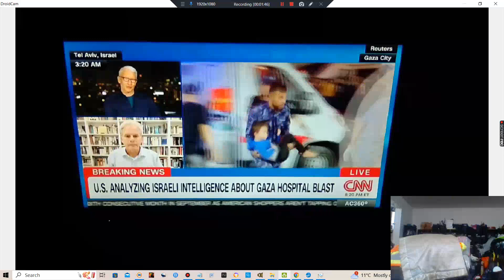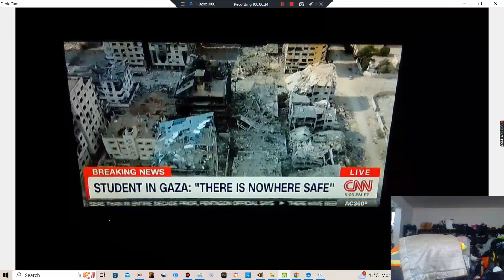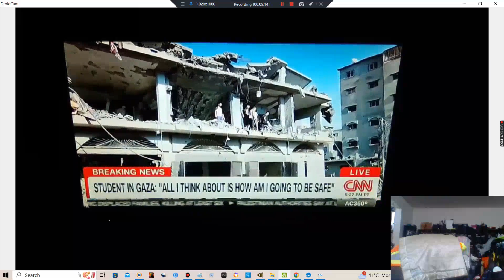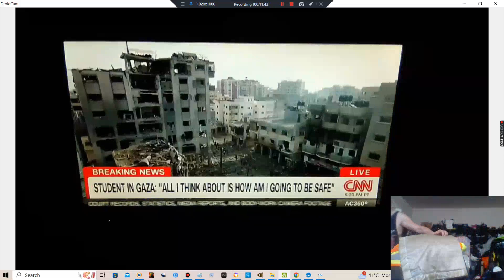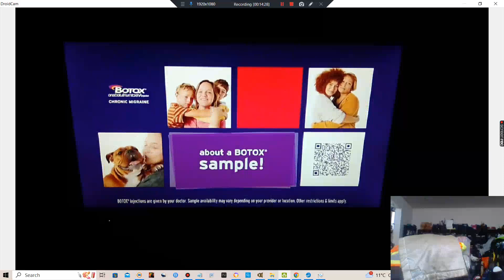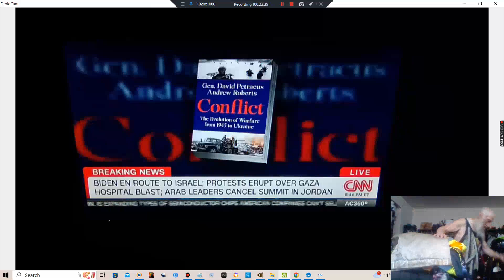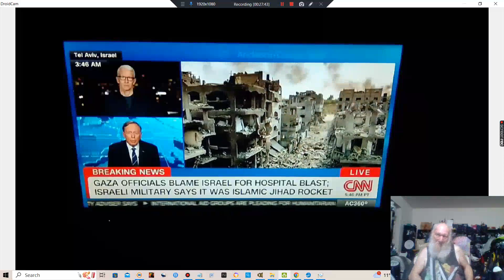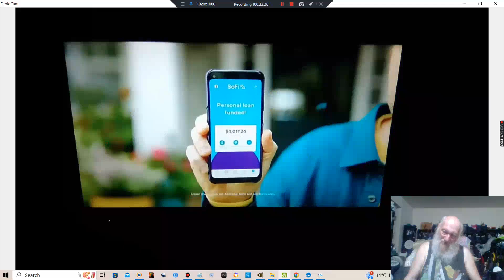Become Like A True Philosopher Who Only Takes In The Truth (Than Fall Prey To Misinformation)!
When Bullies Like HAMAS Are 'Destroyed', They'll Likely Return To Take Control Again (DON'T)!  True Wisdom If Ever Spoken!  We Must Each Become Like True Philosophers Who Only Take In The Truth Than Fall Susceptible To Misinformation!  Become Like A True Philosopher Who Only Takes In The Truth (Than Fall Prey To Misinformation)!